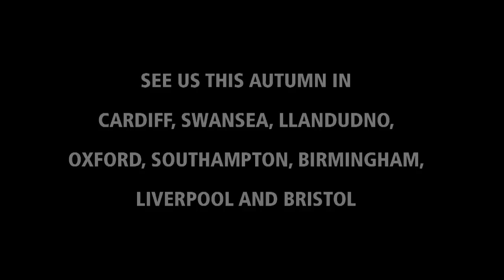Behind the Scenes: Welsh National Opera's Guide to Jephtha - Touring Production, 2012 - ATG Tickets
Welsh National Opera's guide to Jeptha, touring the UK in 2012.